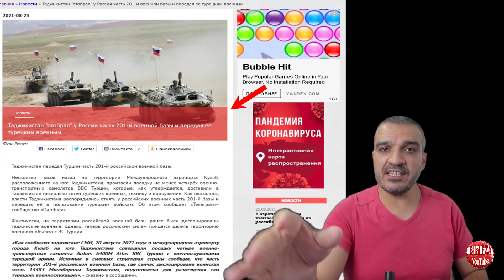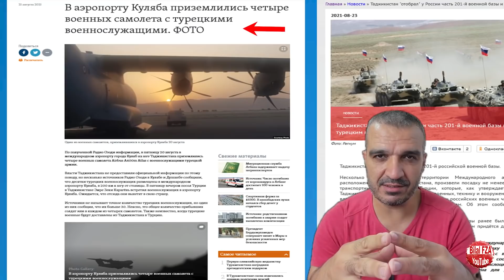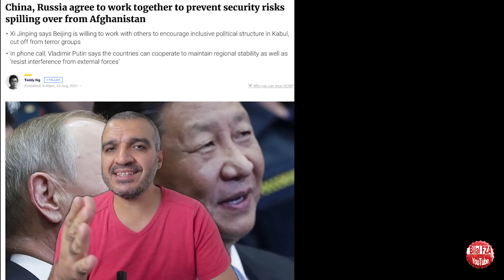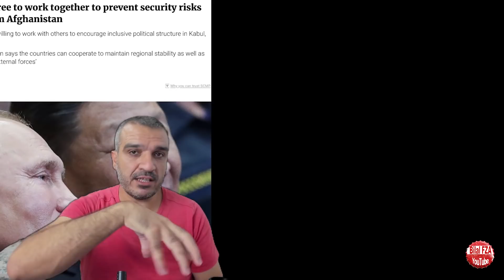Türkiye Bugün Afganndan Çıkıyor ama Yarın Bambaşka Dönecek HERŞEY ŞU HARİTADA GİZLİ